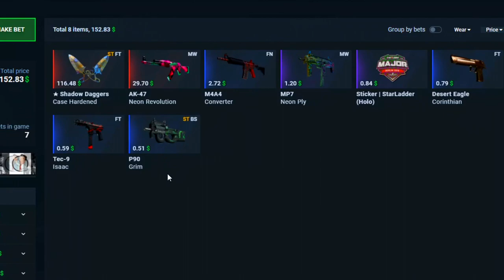QUANDO O FALLEN FINALMENTE RESOLVE ABRIR STREAM e isso acontece... CSGO MELHORES MOMENTOS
Imagina o Melhor AWP do Brasil abrindo Livestream então, esse vídeo e o que sua imaginação define...

| Code: alearts para 0,60$ de GRAÇA!!

Créditos para
/GAFalleN